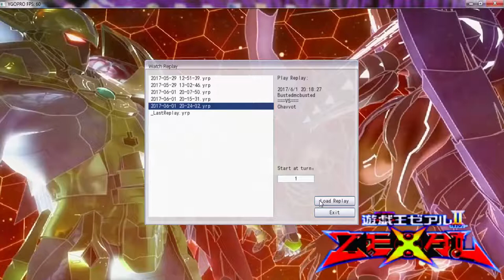YGOPRO Replays of the week: 6-2-2017